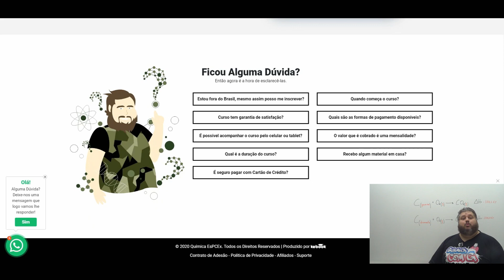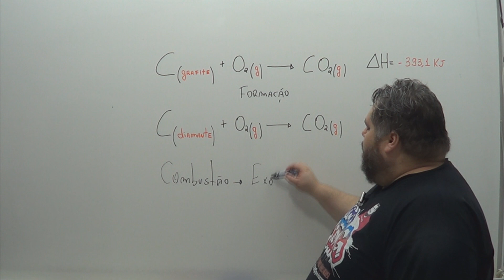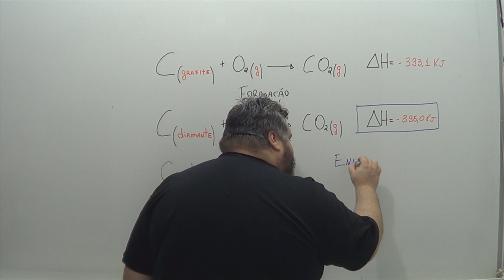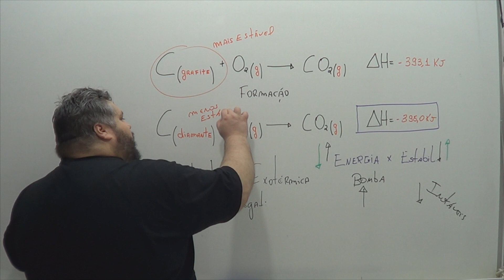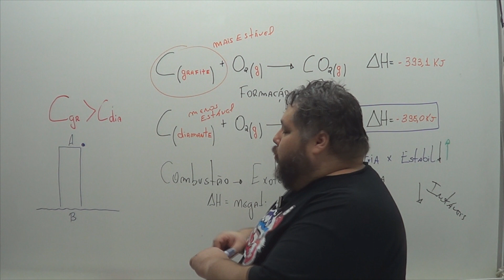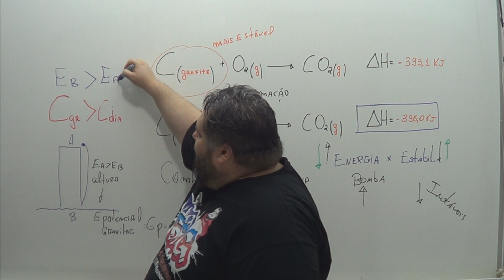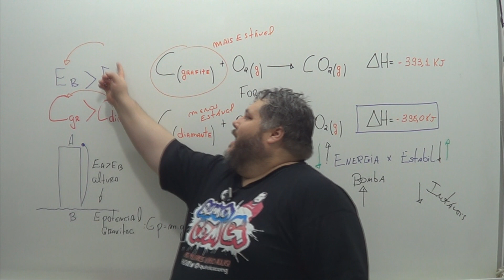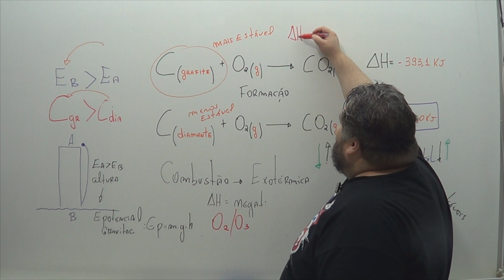Sonho do grafite é virar diamante. A termoquímica responde w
💡 ACESSE JÁ! ESPECÍFICA
NESTE CANAL VOCÊ ENCONTRA:
✅Videoaulas sobre química bem explicadas, resolução de exercícios, dicas e macetes para provas, conteúdo sobre a química do concurso EsPCEx .
Aprenda como aprender de maneira eficiente a química, simples e prática, com dicas exclusivas e um grupo VIP no Whatsapp para tirar suas dúvidas!

🗣️🗣️ e o melhor, você pode ter uma aula aplicada em exercícios TOTALMENTE GRATUITA: "8 passos para o seu sucesso" (top top top)